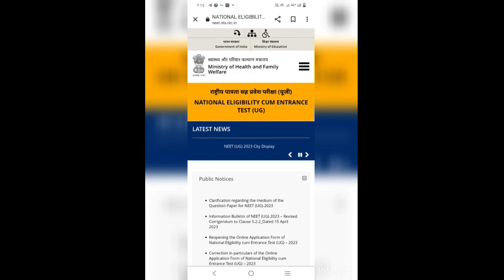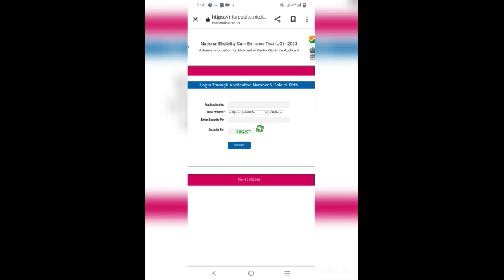Exam City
NEET Exam City